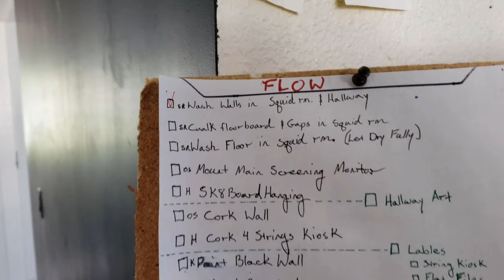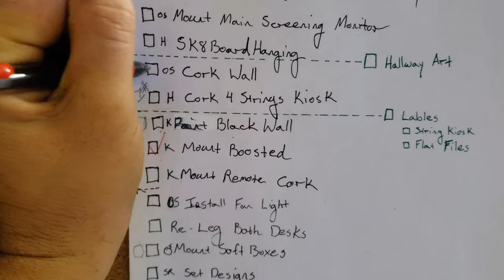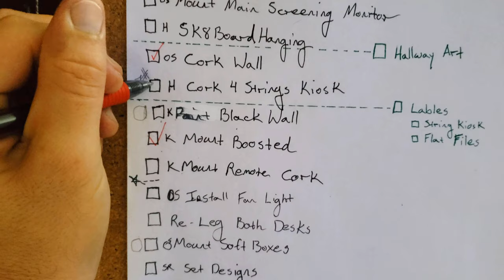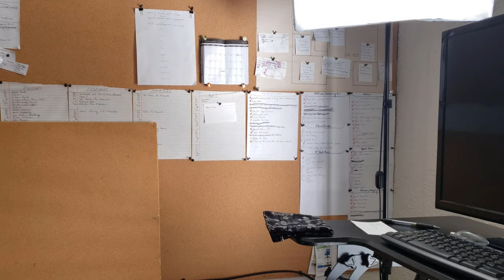Youtube Studio Renovation #2 - Manton Cork / Plans & Prep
Installing a huge piece of cork was supposed to be the easiest part.
AAAHHHH!! Super scary.

 -PHOTOGRAPHY, ART & THUMBNAIL PROCESSING-

   ART TABLETS
I USE THE 13” WACOM ONE

(No Screen)
Wacom Intuos 7.9”-6.3”
Wacom Intuos (Wireless) 10.4”-7.8”
Wacom Intuos Pro 13.2”-8.5”

(Has Dope Screens)
Wacom One 13"
Wacom Cintiq 16"
Wacom Cintiq 24"
Wacom Cintiq 32"

 -CAMERAS / LENSES / MICROPHONES / & TRIPODS I USE-

        GO PRO
GO PRO BLACKS & MAXES ARE THE WAY TO GO
Go Pro 7 Black
Go Pro 8 Black
Go Pro 9 Black
Go Pro 10 Black

Go Pro 360 Max

Go Pro Battery Charger 7 & 8
Go Pro Battery Charger 9 & 10

                        BODIED CAMERA
Sony A7C

                               LENSE
Tamron 28-200

Sigma 150-600
(needs adapter)

SLR Magic 18
SLR Magic 35
SLR Magic 75

                               GIMBAL
I USE THE G6 V2
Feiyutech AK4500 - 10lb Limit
Feiyutech AK2000 - 6lb Limit
Feiyutech G6 Plus - Mirrorless
Feiyutech G6 V2 - Go Pro
Feiyutech WG2X - Wearable for Go Pro

                               TRIPOD
Manfrotto Be Free Advanced
Joby 3K Gorilla Pod W/Ball Head
F- Mount

                               DRONES
Ryze Tello Boost Combo

                       SOUND RECORDING
Rode VideoMicro Microphone
Rode SC7 TRS to TRRS
TRS TRRS Adapter

                              LIGHTING
Neewer - 4 lights and green screen backdrop
Neewer - 2 LED lights with dimmer and temperature change (battery operable)

                       *** SKATE STUFF***
Orangatang Eurothane

Shoe Goo (Clear)
Shoe Goo (Black)

Skater Trainer - Black

MUSIC GEAR

                    PICKS/PLECTRUMS
V Picks

             CLEANING/MAINTENANCE
Music Nomad - Cleaning Kit
Music Nomad - Tool Kit

               PEDALS/CONTROLLERS
FCB-1010 MIDI Foot Controller

Squid Shot